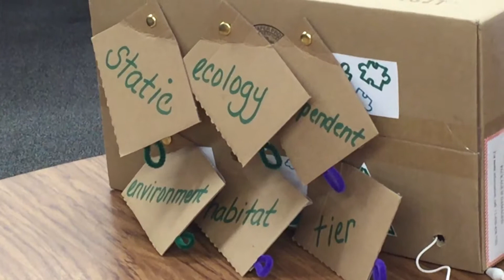Vocabulary Words: Makey Makey/Scratch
Makey Makey and Scratch K-6 Computer Science Cadre Teacher Challenge